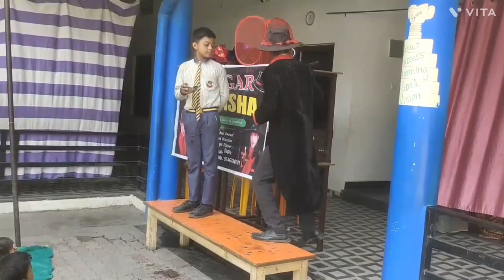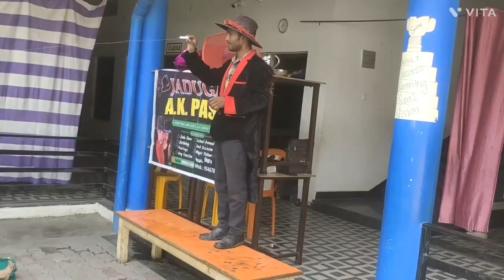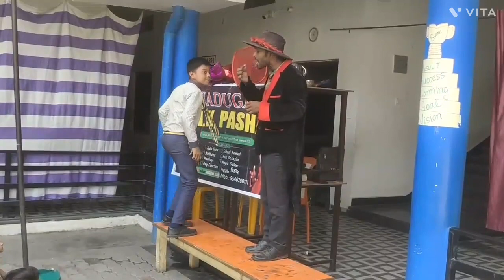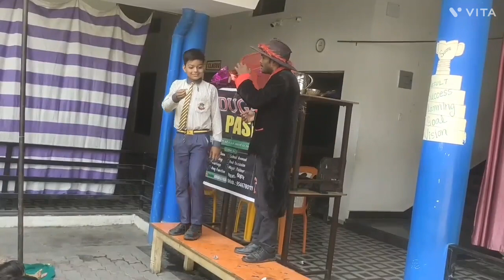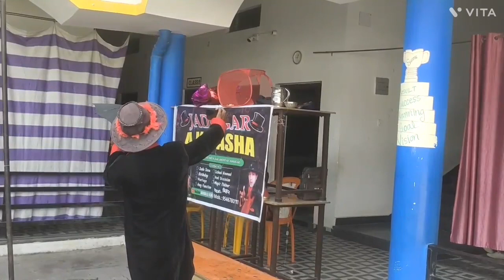Summer Camp, Magic show